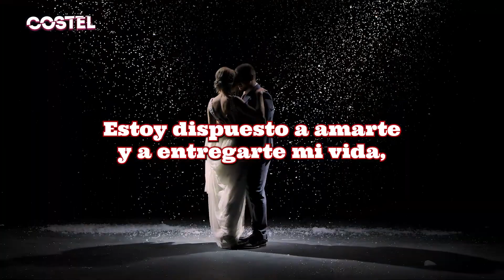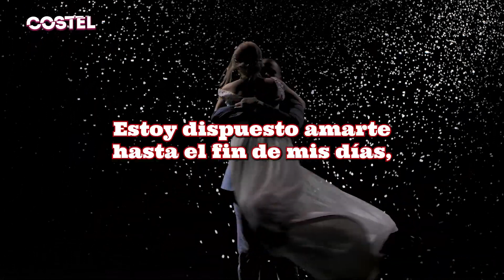Costel - Dispuesto A Amarte (Video Lyric Oficial)